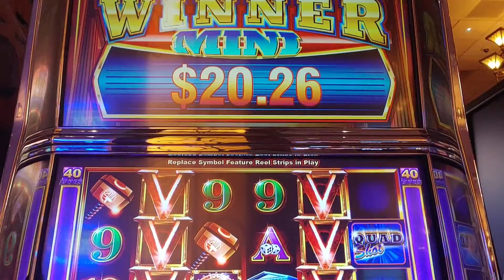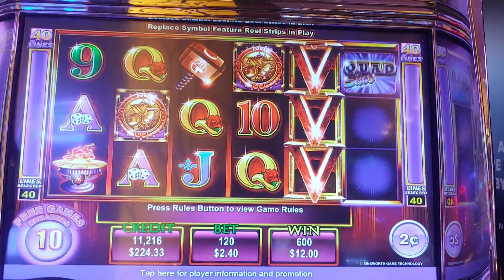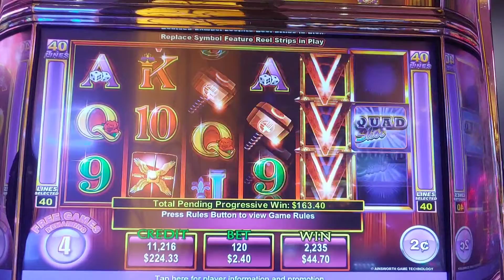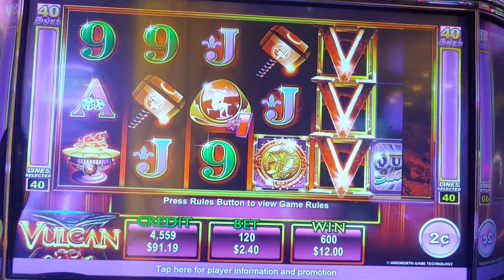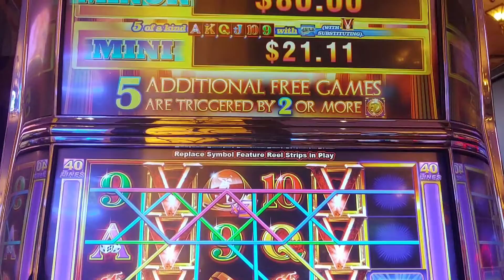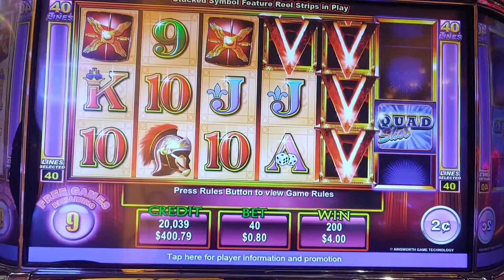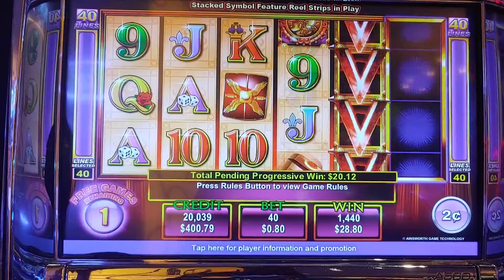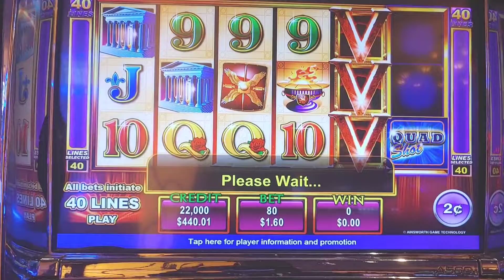Quad Shot "Vulcan" Progressive slot machine casino bonus rounds